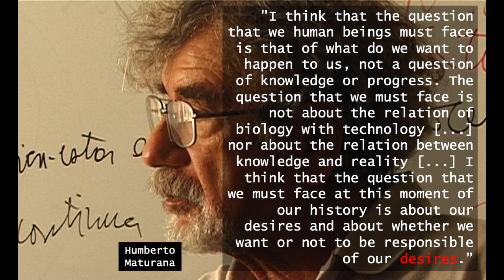On Media (Studies) and Everyday Life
In this series of interviews with scholars I am a fan of a conversation with Stina Bengtsson, professor of Media and Communication Studies at Södertörn University (Sweden), and Karin Fast, Associate Professor in Media and Communication Studies at Karlstad University (Sweden), and researcher at the Department of Media and Communication Studies at the University of Oslo (Norway).

We discuss their important work on media and everyday life, and the unique (and perhaps impossible) role of media scholarship in a time of pervasive and ubiquitous media. This conversation is also inspired by their joint publication (in 2020) of the research paper "Media and basic desires: An approach to measuring the mediatization of daily human life" (also co-authored with André Jansson and Johan Lindell) in the academic journal Communications.

As Stina beautifully articulates near the end of our conversation: the coronavirus crisis offers an opportunity to collectively look at and study the media - not because media have broken down, but because everything else has broken down...

This video is part of the dual masters' program of Media Studies at the University of Amsterdam.

Recorded with Zoom on October 8 and (slightly) edited with iMovie on October 11, 2020. Please check out the other interviews in this series!